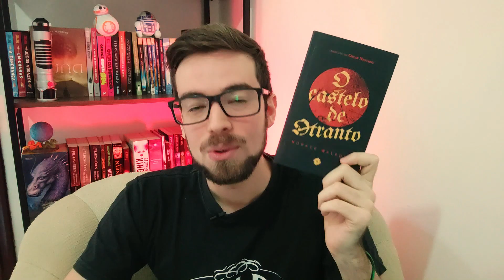LIVROS DE TERROR PARA LER EM OUTUBRO 💀📚 Quem sabe leitura coletiva, hein?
É livros de terror que você quer? Vamos aproveitar o mês de Outubro para fazer o mês do Horror no LendoComLuago e por isso estamos sugerindo fortemente algum desses livros para lermos juntos, hein!
Temos clássicos do terror e contemporâneos de suspense! Venha ajudar a decidir!

📚 LINKS DOS LIVROS MENCIONADOS*:

- História Extraordinárias
- Medo Clássico de Poe, Vol. 1

*Comprando com esses links você apoia nosso trabalho.